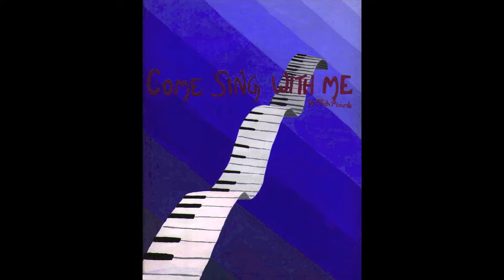Dark Meditation (from 3 ElectroAcoustic Poems #3) by Michel Plourde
Part Three from: 3 ElectroAcoustic Poems. These three pieces started as sound experiments done with my Akai S1000 sampler and my Tascam 238 multi-track recorder; basically Music Concrete pieces done with sampling and sequencing instead of the cutting and pasting tape. I did a lot of these between 1997 and 2002 while working on various projects. By 1998 I had come up with a number of 3 to 8 minute improvisations and this piece, along with two others, were put into this loose "set" or "collection". They are all fairly dark, ambient . . . kind of trances.